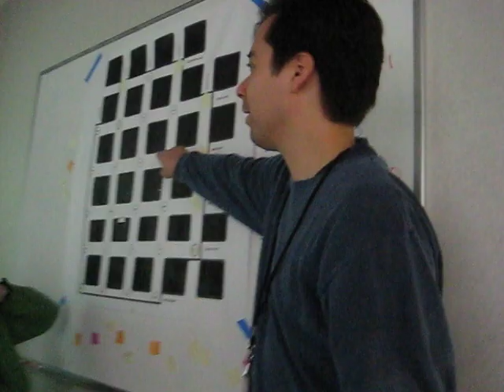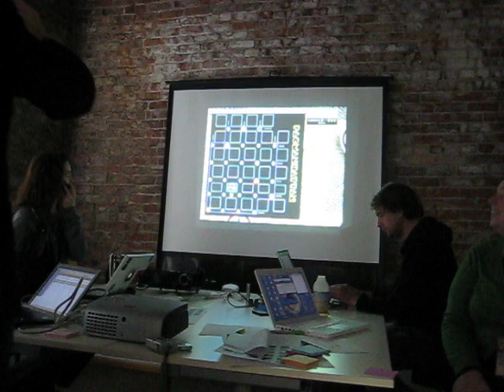PacManhattan Control Room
the controllers are talking to the four ghost and one pacman. the controllers feed info to the ghosts about the location of pacman. they  update the ghosts position on a game map. they give advice on where to go to capture pacman. its a lot like Max Headroom.